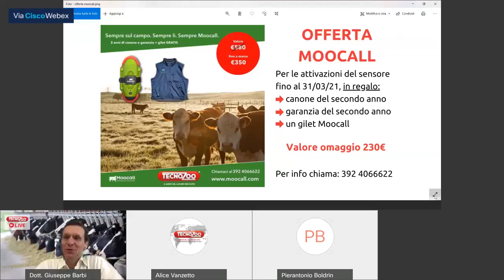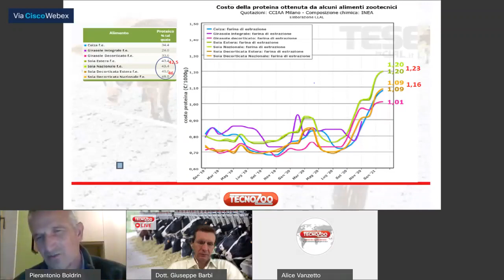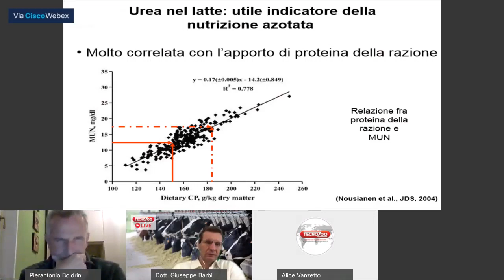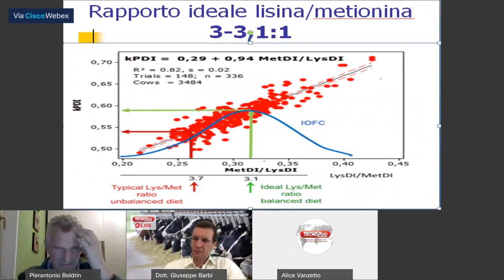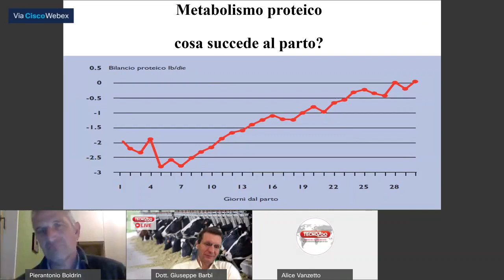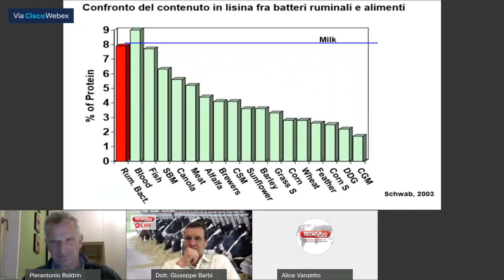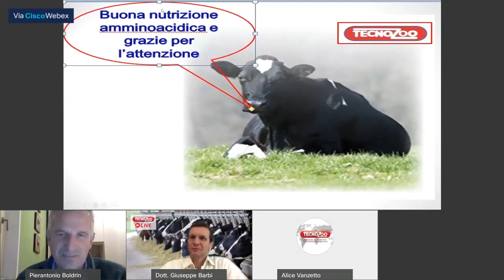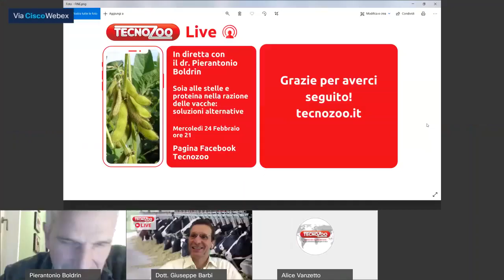Alternative alla soia, per un corretto apporto proteico nella dieta degli animali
Diretta Tecnozoo del 26/2